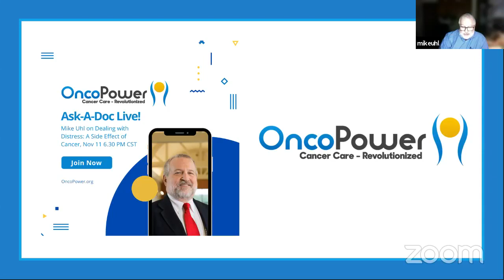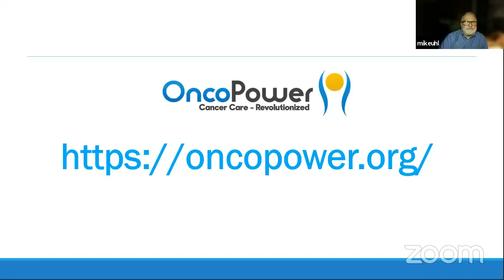Ask-a-Doc Live Streaming Mike Uhl Behavioral Counselor | OncoPower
Dr. Mike Uhl is a licensed mental health professional with more than 40 years of clinical experience under his belt. He'll be answering your questions about mental health issues, cancer, and how to get help.